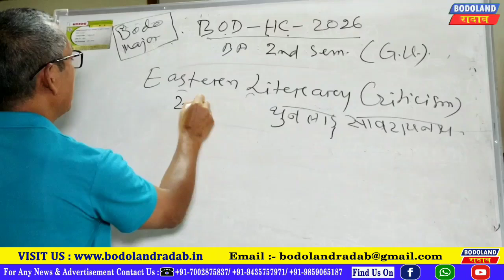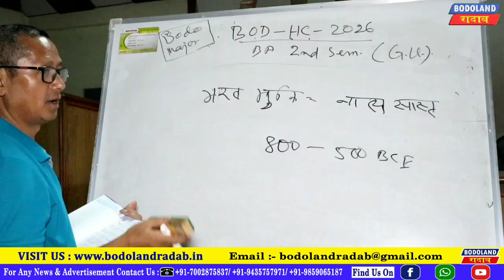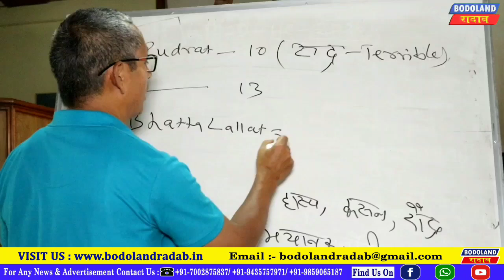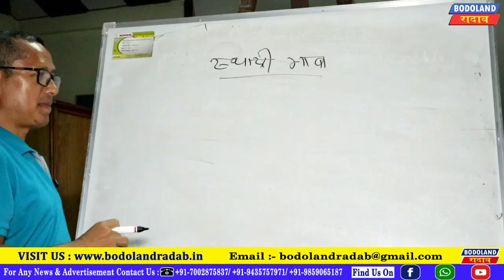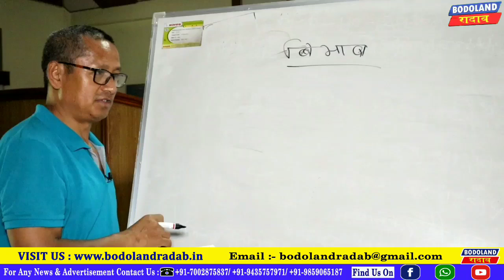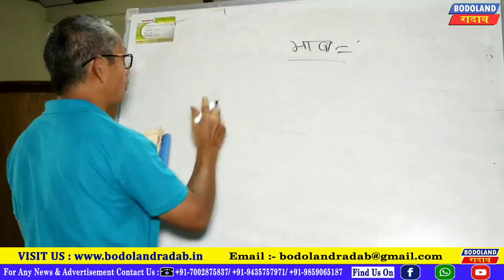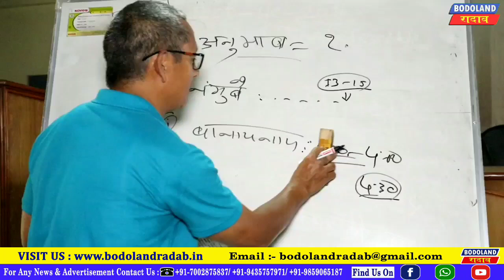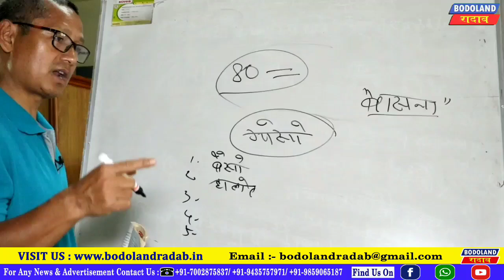Episode-2, B.A 2nd SEMESTER, BODO Honours, Under Guwahati University Teacher- Dr. Adaram Basumatary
Episode-2, B.A 2nd SEMESTER, BODO Honours, Under Guwahati University

Teacher- Dr. Adaram Basumatary, Associate Professor, Janata College Serfanguri